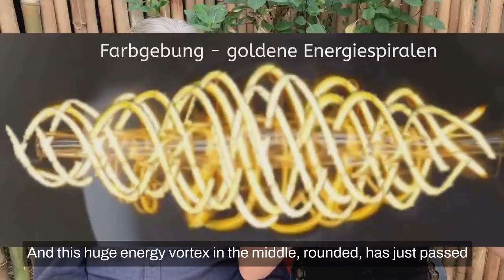Shocking Truth: Flat Earth or Round - Here is the proof (with original audio)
Flat earth? round earth? which is correct? Everyone argues about what the Earth really looks like.

The Matrixxers, Nicki (formerly Shiva) and Jonathan, have tackled this question and have used the Hypnagogic State and Astral Travel to see what the Earth really looks like. And the result is very surprising!

People who believe in the Flat Earth are convinced of it and do not want to believe that the Earth is round. There are also people who do not believe in the Flat Earth at all, but in a round Earth. Others are convinced that it is a toroidal Earth. But what is the quantum field Earth?

Let us surprise you with the results the Matrixxers have come up with.

Nicki (formerly Shiva) and Jonathan
Your Matrixxers